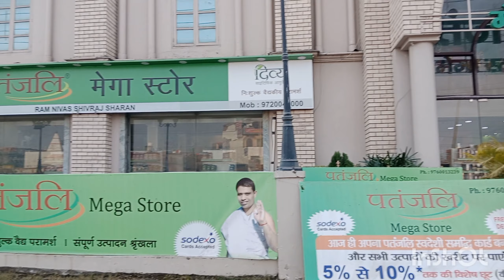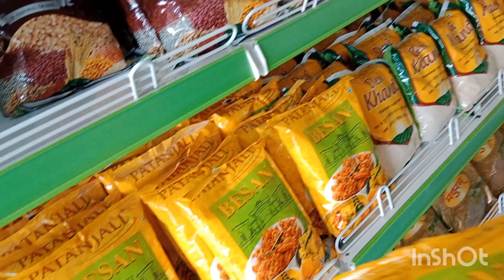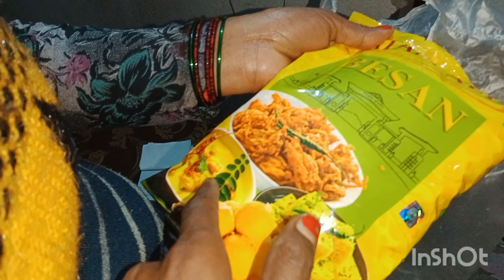Sara rasan ehi se leta hu